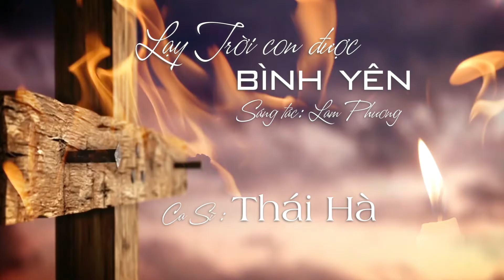Lạy Trời Con Được Bình Yên - Thái Hà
Video : Kịch Sống Tuý Hồng
“ Đối diện sự thật “
Hoà Âm : Duy Cường
Thu Âm & Mix: Huỳnh Nhật Tân Studio
Áo Dài : Calvin Hiệp
Make Up : Gordon Bành